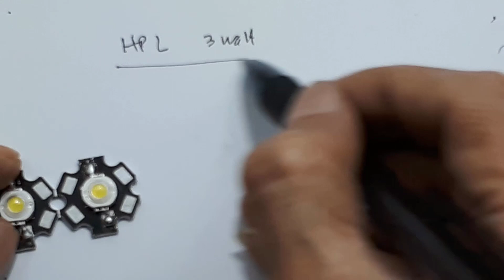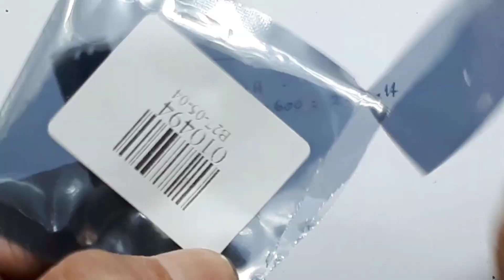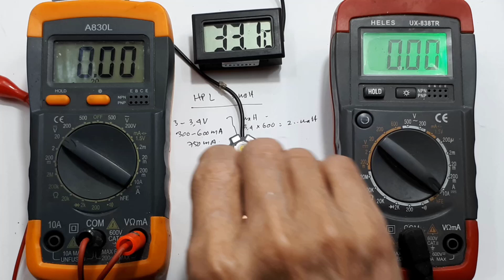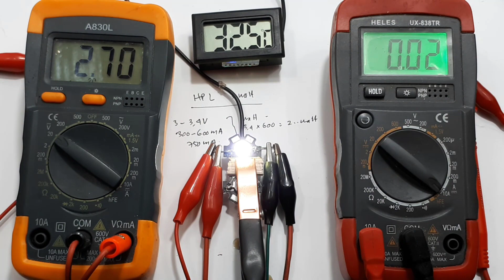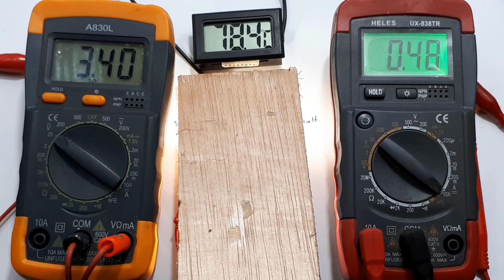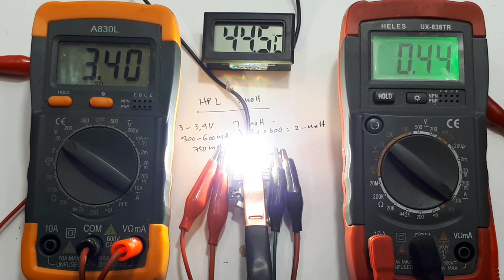Led HPL 3 watt Test Ide Kreatif Elektronik DIY Lampu Hias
Assalamu'alaikum
Apa kabar friend
Video ini hanya menerangkan atau test led hpl 3 watt.
Ini saya lakukan, karena bedanya speksifikasi led hpl 3 watt yang saya dapat.
Untuk jelasnya dapat kalian lihat pada video.
Wassalam